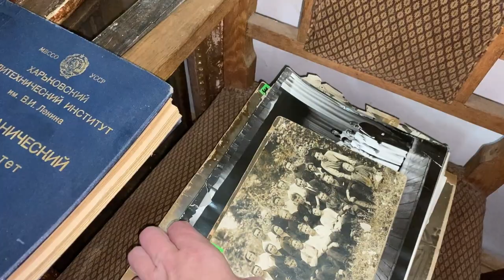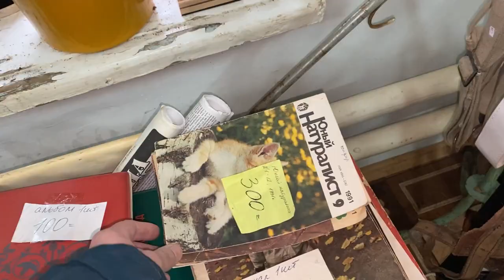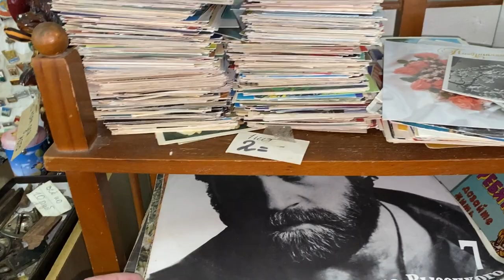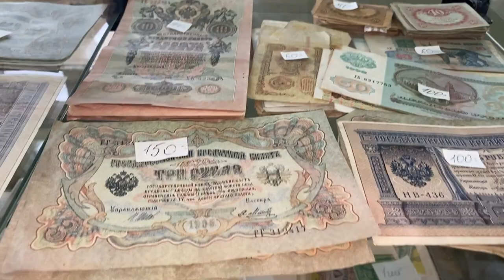Антикварный магазин в древнем городе Елец. Показываю что продают и по чем, вернулся сюда год спустя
В Ельце как минимум 3 антикварных магазина и каждый раз, когда я приезжаю в этот город я посещаю все три. В этот раз решил заснять ассортимент одного из магазинов